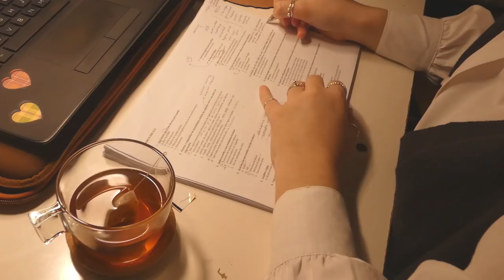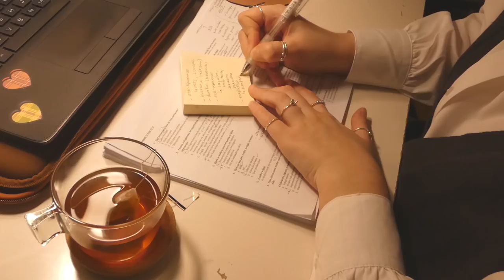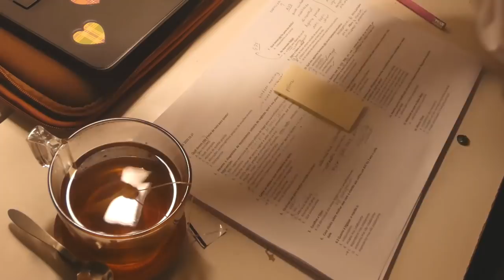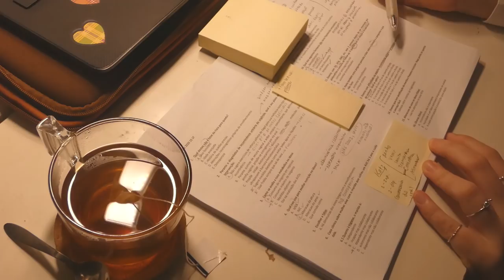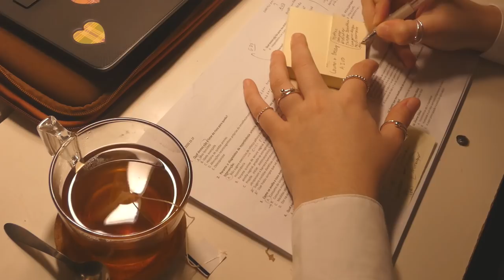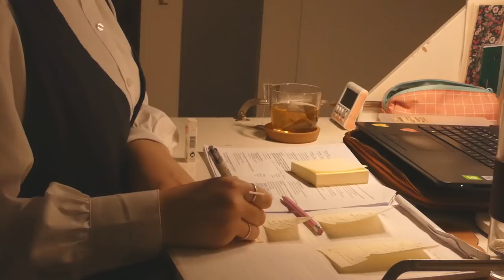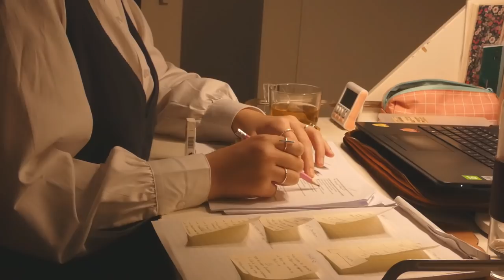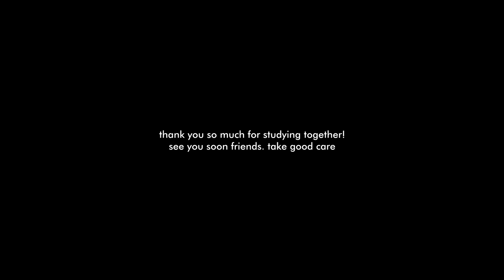Study With Me ʕ•́ᴥ•̀ʔっ a quiet night with piano bgm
💌 hello friends! 💌pls note this video was copyrighted claimed :(  i never put ads in the middle of the study sessions, but in this one i have no control over them... i hope u enjoy it anyhow & happy studies!
lots of love, m

it's an honor to be your study buddy for another study session!! and, if you're reading this as it's being published, in the last days of the year, even more special. join me with a drink for some quiet productive moments! 💞

*tea is lipton's peach and mango tea, highly recommend : 3